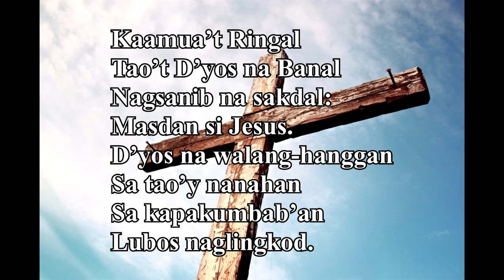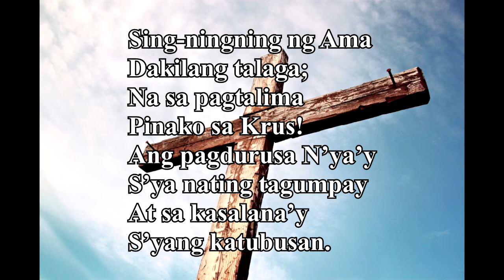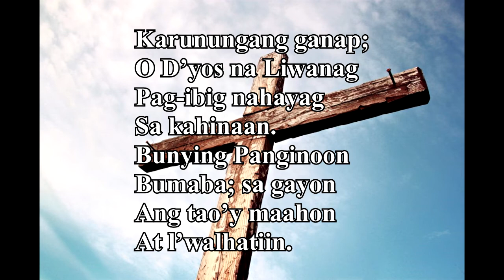Meekness and Majesty (Tagalog Version)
Kaamua't Ringal